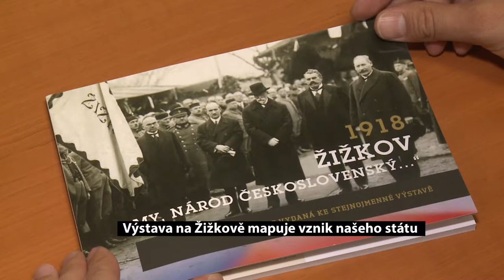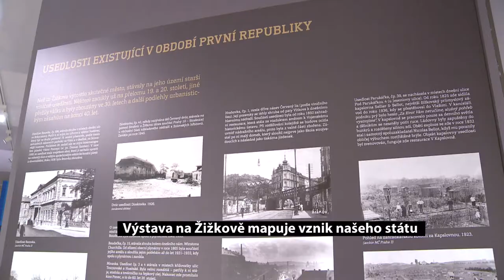Atrium Žižkov výstava k výročí založení republiky